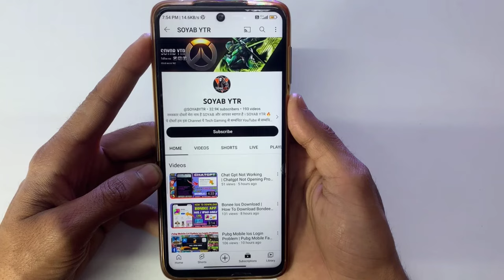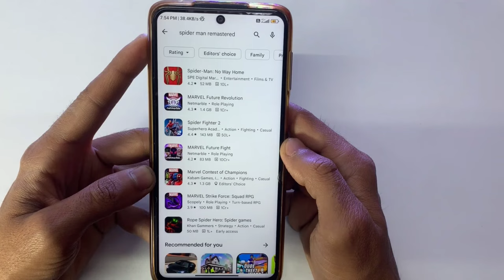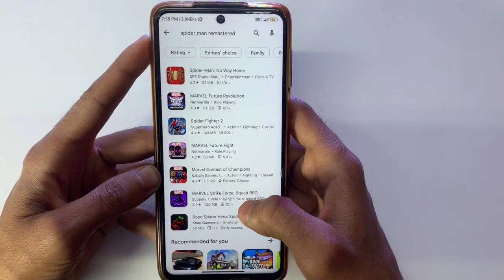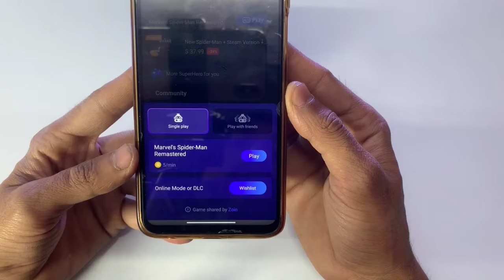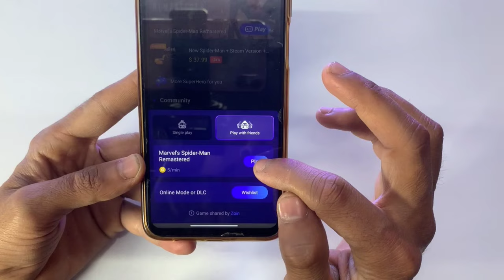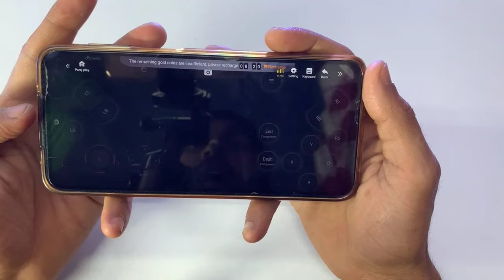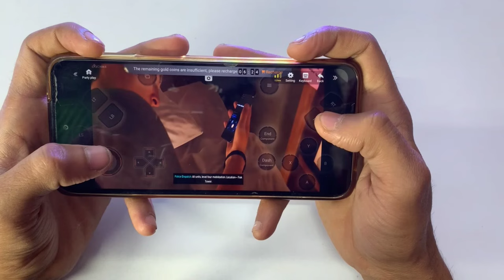⚡SPIDER MAN REMASTERED ANDROID DOWNLOAD |HOW TO DOWNLOAD SPIDER MAN REMASTERED IN MOBILE | SPIDERMAN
⏩🔴 Note:-( In this video I have told that how can we play Spider-Man remastered game in android phone using chikii cloud gaming emulator, also In this video I have shown some alternative games which are available in Playstore for free and i haven't promoted any third party or given any free access to this applications )

⏩Realted Tags 👇😀

1. spider-man remastered download android
2. spider-man remastered download android free
3. spider-man remastered download android apk
4. spider-man remastered android
5. spider-man remastered android download
6. spider-man remastered android download 2023
7. spider-man remastered android gameplay
8. spider-man remastered android download tamil
9. spider-man remastered android download mediafire
10. marvel spider man remastered android download
11. marvel spider man remastered android download 2023
12. marvel spiderman remastered download android
13. marvel spiderman remastered download android meadfire
14 . marvel spider man remastered download android
15. marvel spider man remastered download android apk
16. marvel spider man remastered mobile
17. marvel spider man remastered mobile download
18. spider man remastered mobile download
19. how to download spider-man remastered in mobile
20. how to download spider-man remastered in android
21. spider-man remastered download android
22. spider-man remastered in mobile

⏩ Solved Queries 🟢

1. marvel spider-man remastered download for android
2. how to download spider man remastered in android for free
3. spider man remastered game download for android malayalam
4. spider man remastered game download for android
5. spider-man remastered download android
6. spider man remastered download
7. spider man remastered mobile
8. marvel spider man remastered download
9. spider man remastered download for android device
10. spider man remastered download for android emulator
11. spider man remastered android
12. how to download spider man remastered for android
13. spider man remastered download in android
14. spider man remastered android download mediafıre
15. marvel spider man remastered download android ppsspp
16. marvel spider man remastered download android mediafıre
17. download spider man remastered android
18. spider man remastered download for android 2023
19. Spider-Man remastered game ko Playstore se download kaise karen 2023
20. Download spider man remastered game